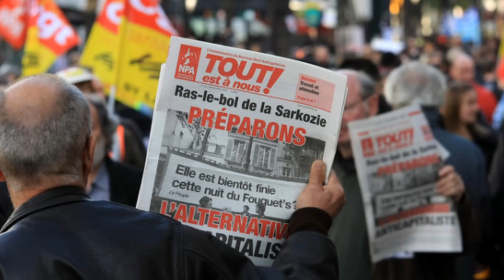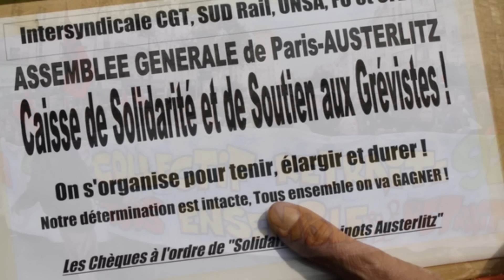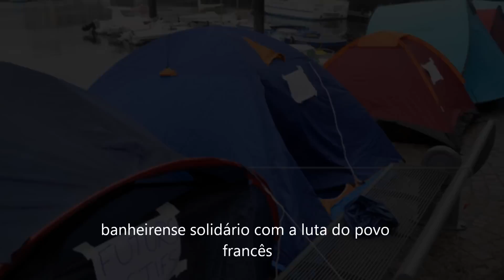Manifestation contre la Loi des Retraites en France 28 octobre 2010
28 octobre 2010. Manifestation contre le projet de loi sur les retraites du gouvernement

28 de Outubro de 2010. Manifestação contra a nova Lei que reduz a idade da reforma em França.

28 Οκτώβρη 2010. Διαδήλωση κατά του νομοσχεδίου για τις συντάξεις της κυβέρνησης

28 октября 2010. Демонстрация против законопроекта о пенсиях правительства

Mobilização popular em França
Greves terminam, luta prossegue
Os sectores em greve há várias semanas, em França, retomaram o trabalho após a última jornada de dia 28. Mas, no próximo sábado, 6, os franceses voltam às ruas para exigir a não promulgação da lei das pensões entretanto aprovada

No dia seguinte à ratificação final da lei das pensões na Assembleia Nacional, quinta-feira, 28, cerca de dois milhões de trabalhadores participaram em 269 desfiles por toda a França, naquela que foi a sétima jornada desde Setembro e a décima primeira desde o Março.

Numa semana em que os franceses gozam de férias curtas e as escolas se encontram encerradas, a poderosa mobilização desmentiu aqueles que anteciparam o esgotamento do movimento.

Segundo os sindicatos, cerca de dois milhões de pessoas saíram à rua em todo o país. Em Paris desfilaram 170 mil pessoas, contra 330 mil em 19 de Outubro, e na maioria das outras cidades, as manifestações foram igualmente mais pequenas, mas ainda assim impressionantes: 150 mil em Marselha, 120 mil em Toulouse, 32 mil em Lyon.

Embora com uma participação inferior às registadas nas semanas anteriores, a presença de milhões de franceses nas ruas foi de tal modo expressiva, que nem mesmo o presidente Sarkozy a pôde ignorar. Numa declaração pública no dia seguinte, o chefe de Estado assegurou ter ouvido os protestos, mas mantém a lei.

O grande descontentamento dos franceses face à intransigência do governo de Sarkozy está bem expresso na abrupta queda de popularidade do presidente da República para 29 por cento, o seu mais baixo nível desde a eleição em Setembro de 2006.

Pelo contrário, sondagens consecutivas mostraram que o movimento de protesto contou sempre com um elevadíssimo apoio da população, na ordem dos 70 por cento.

Assim não é de descartar um novo ascenso da luta de massas nas próximas semanas. Na educação, onde 800 liceus e uma dezena de universidades estiveram encerrados, os estudantes ameaçam com novas mobilizações contra a lei das pensões, a começar já hoje, dia 4.

Na transportadora aérea Air France, seis sindicatos convocaram para hoje uma greve na companhia. Três outros sindicatos de pilotos e pessoal de bordo anunciaram uma paralisação de quatro dias, entre amanhã, sexta-feira e segunda-feira.

À beira da ruptura total

As greves, que paralisaram durante 33 dias os dois principais portos franceses e durante duas semanas as 12 refinarias e depósitos do país, estiveram prestes a provocar o colapso da economia.

Com visível alívio, o ministro da Energia, Jean-Louis Borloo, afirmou, no domingo, 31, que «a França esteve à beira de uma catástrofe económica absoluta».

Entretanto, apesar da suspensão das greves, em particular no sector dos combustíveis, o regresso à normalidade nas refinarias e nos portos demorará ainda vários dias ou mesmo semanas.

Na sexta-feira, 29, cerca de 80 navios, dos quais 38 petroleiros, aguardavam vez para descarregar nos portos de Marselha e do Havre. Calcula-se que será preciso um mês para descongestionar os pontos de descarga de crude, gás e produtos refinados.

Aqui, para além do projecto das pensões, a paralisação foi provocada pela chamada reestruturação portuária, que prevê a entrega da gestão dos terminais petrolíferos a uma nova empresa, participada em 40 por cento por capitais privados.

Não tendo sido divulgados quaisquer avanços nas negociações entre as partes, não é certo que este conflito esteja sanado.